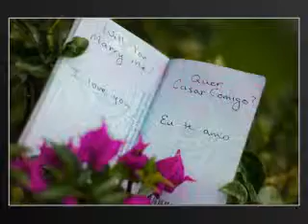isabela e donald video mp4